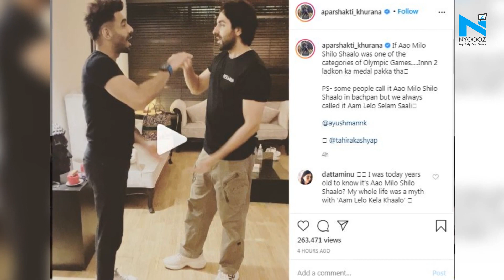Watch: Ayushmann & Aparshakti Khurana's hilarious video of playing childhood game goes viral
Actor Aparshakti Khurana on Sunday shared an adorable video with his big brother, Ayushmann Khurrana.  The fun-filled video shows the two playing a game of Aao Milo Salem Saali, a version of the ‘Aao Milo Shilo Shaalo’ that many Indian kids played in their childhood.